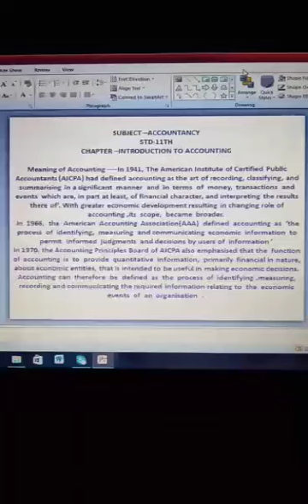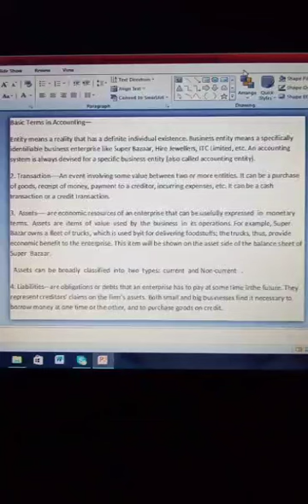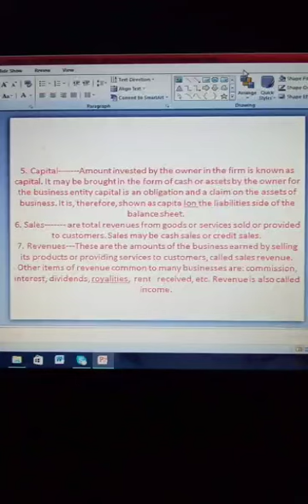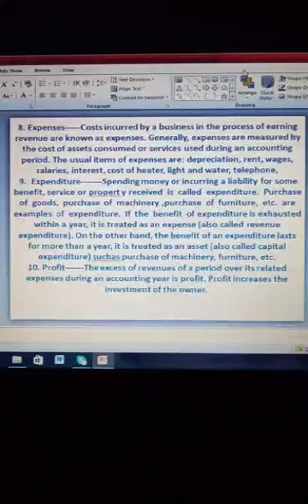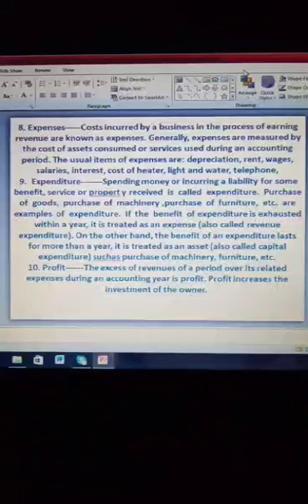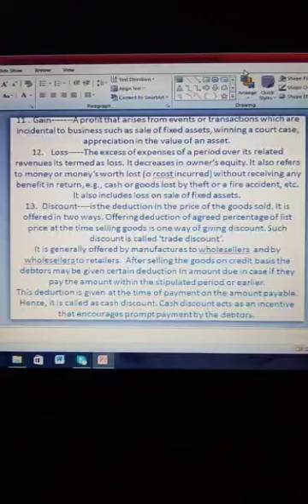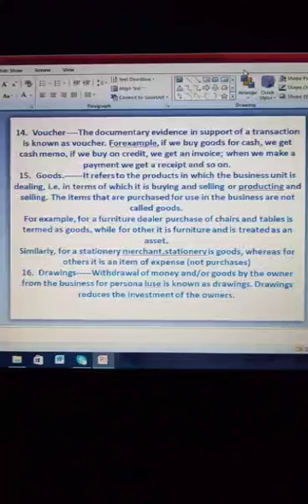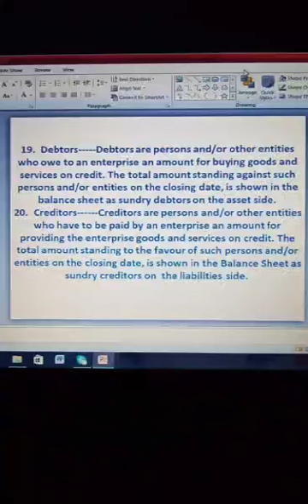Class XI, Introduction to Accounting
Video Lesson by S. Praveen Kumar